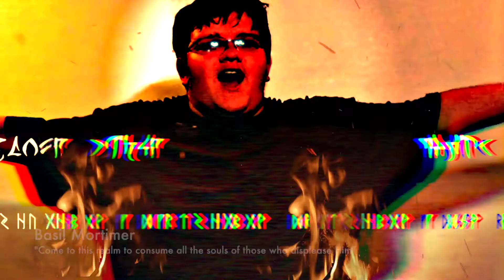We need to talk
weak is for the sleep niblets